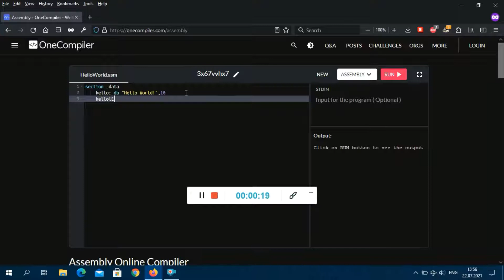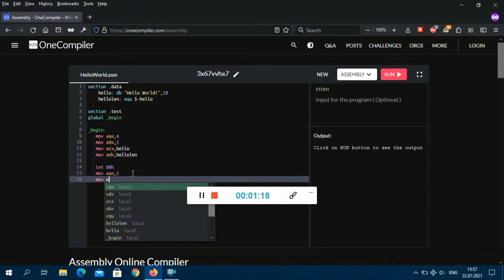Programming in Assembly #1: Hello World!